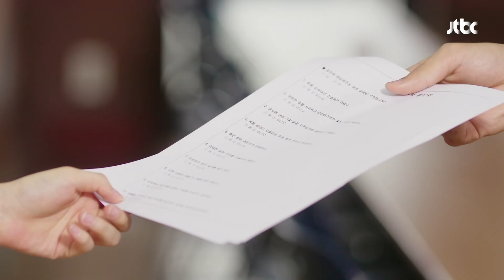[ESP.SUB] ¿Lograron crear un romance de ensueño...?✨ | Hello, My Twenties! 2 EP07 | VISTA_K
👉SÍGANOS
Una historia de la vida cotidiana sobre cinco chicas que viven juntas en una casa compartida llamada “Belle Epoque” y cómo se conectan a través de las dificultades de su juventud.

¡Está basada en los problemas que probablemente enfrentan las generaciones jóvenes en Corea del Sur!

GÉNERO: Romance, Amistad, Drama, Juventud
REPARTO PRINCIPAL: Ji Woo, Park Eun-bin, Han Ye-ri, Han Seung-yeon, Ryu Hwa-young